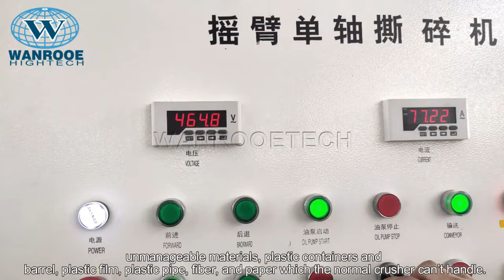100 3000kg h Waste PVC board floor Teak Shredder Plastic Floor Crusher Machine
Application Areas of Shredder:
The shredder machine can easily pre-crush:
1.plastic sheets;
2.electronic waste;
3.scrap (components, subassemblies; consumables);
4.metals(lead, aluminum, copper, cable, barrels, sheet scrap, sheet metal pieces left over from production processes);
5.aluminum cans;
6.wood(wooden pallets or fruit boxes);
7.plastic(plastic bottles or canisters);
8.waste tire, rubber;
9.waste household appliances;
10.paper waste (cardboard, newspaper, office paper, books, magazine, kraft paper, paper core, cardboard tube, paper packaging material);
11.textiles (rags, garments, carpet);
12.fabric（ribbon，jersey，cotton，polyester，fleece，tricot jacquard，double knit，popcorn spandex，sewing threads，fabric tapes）zippers，metallic button，grommet.
12.animal bones and organic waste.
13.Lady Napkin，menstrual pad，sanitary pad，sanitary napkin，sanitary towel，Baby Diaper，nappy，diaper.

Brief Instructions of Plastic Shredder:
WANOOETECH’s PNSS series Shredders are used for pre-crushing of materials like plastic barrel, plastic drum, plastic bottle, PP woven jumbo bag etc., which are hard to crush using common granulator. The Pre-crushed materials can increases granulator’s capacity, life time of granulator’s blades. Our Shredder is equipped with SIEMENS PLC intelligent controlling system, it has the features of automatic stop, reserve direction run and alarming functions in case of possible material block, metal escape or overload.
The PNSS series plastic shredders and PNSC series strong crusher machine can compose a shredding system, they can meet any customers plastic size reduction requirement from 4mm to 50mm. If necessary, using our PNHS series plastic pelletizing line, customer also can make the recycled grinded plastic chips into plastic granules, which can be used in much more field. Here, WANROOETECH can supply you turn-key solutions plastic recycling solutions from waste dirty plastic to clean high quality recycled plastic granules.

PNGM series heavy duty type crusher is suitable for the material which has big shape, high-strength, and massive capacity. For example PE pipes, HDPE  pipes, PVC pipes，water pipes，gas and fire pipelines，and so on.

Description of Shredder：
The heavy-duty granulators of the PNGM series offer a wide array of different rotor designs with width ranging from 500 mm to 1200 mm with a diameter of 350 to 700 mm respectively. The completely welded heavy steel construction is designed to withstand the most demanding and universal applications. Rotor bearings, knife mounts, and rotor shaft are oversized. The standard V-cut creates a high quality regrind with a very low percentage of fines in the output material. The removable third stator blade is acting as a deflector wedge and allows the machine to be quickly adjusted to different application scenarios. Other standard features include easily replaceable wear plates in the cutting chamber as well as outboard bearings reducing the risk of contamination.

The wide range of rotors and hopper styles allow the PNGM series machines to be tailored to almost every application in the plastic recycling field. The PNGM series granulators/crusher are mainly used as central granulators for in house recycling applications to process thick-walled parts in one step or as a second step granulator after a shredder to reach higher throughput rates. When used to grind light materials, such as bottles the throughput can be greatly increased with the addition of a Wanrooe force feeding device. For abrasive, contaminated or highly filled materials the machines can be equipped with special wear protection, such as hard facing the rotor and housing and key parts manufactured from highly wear-resistant steels.